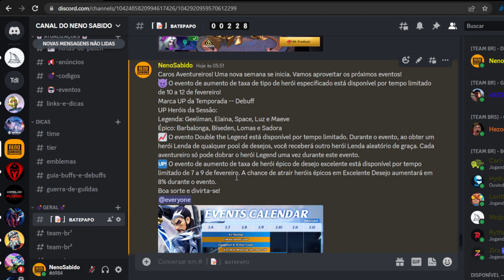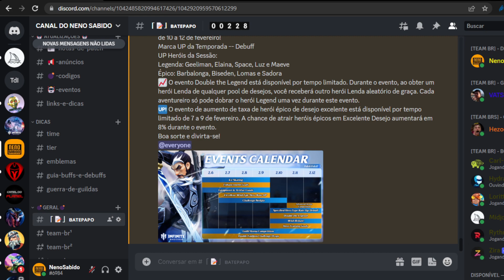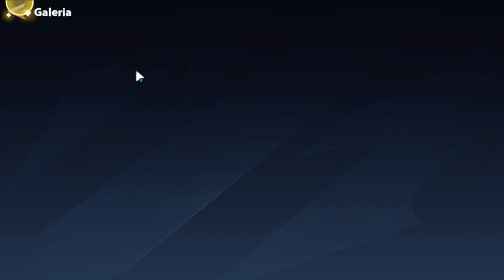Infinite Magicraid - EVENTOS DA SEMANA - SUMMON DE HEROIS DE DEBUFF VEM AÍ!